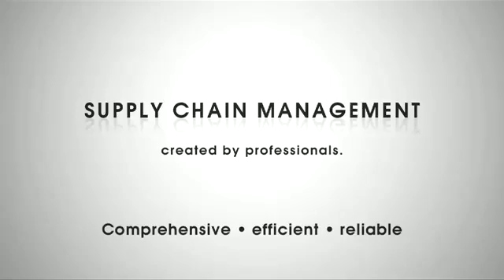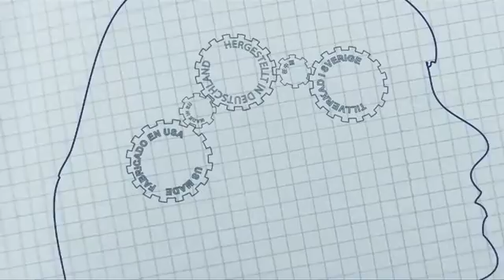Walt Custer, Founder & President of Custer Consulting at electronica 2012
Eric Miscoll of Charlie Barnhart & Associates and Walt Custer, industry statistician sit down to make sense of the numbers.  In an interview that should perhaps be subtitled 'don't shoot the messenger', Walt explains how the numbers provide insight and what leads and lags in terms of trends.